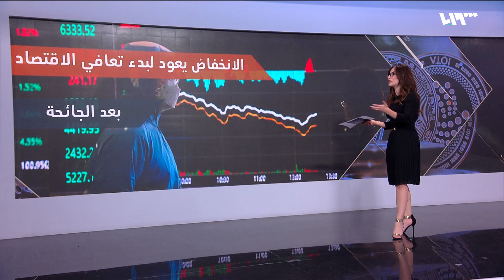بالتفصيل: أسباب انهيار العملات الرقمية